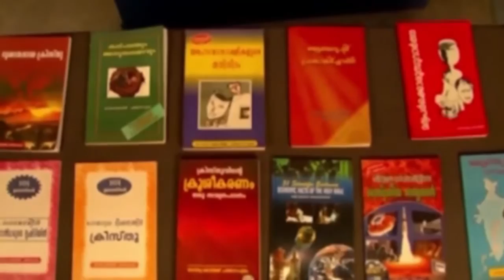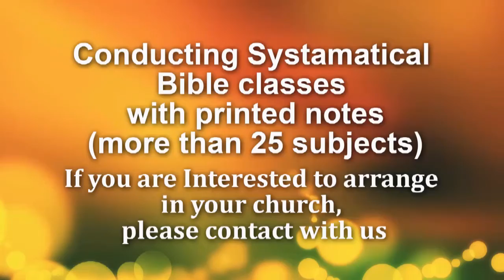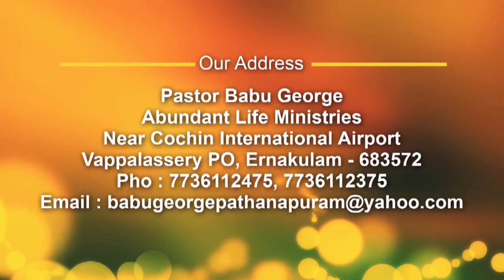AMAZING GRACE I By Pr Babu George Pathanapuram I Epi -10